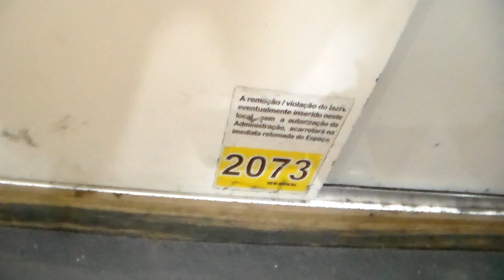10 REAIS !! BASIQUINHAS E CARDIGÃS 10 REAIS........................BRÁS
BASIQUINHAS, BABY LOOK E CARDIGÃS POR 10 REAIS
CORES, XADREZ, ESTAMPADAS. VESTIDOS, VEST LEG E OUTRAS!!
Meu instagram. clique abaixo.